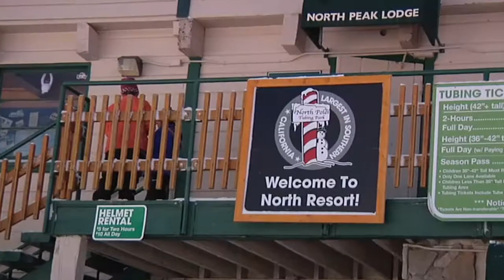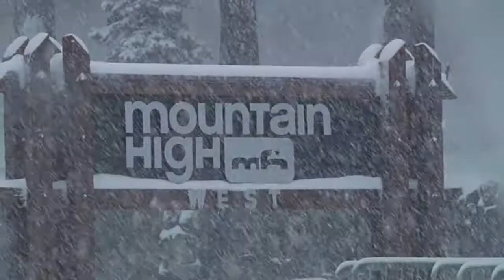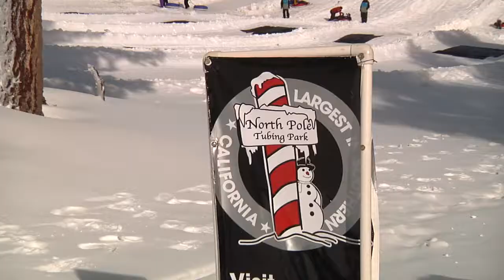Mountain High Invision 2018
Welcome to Mountain High. Southern California's Closest Winter Resort